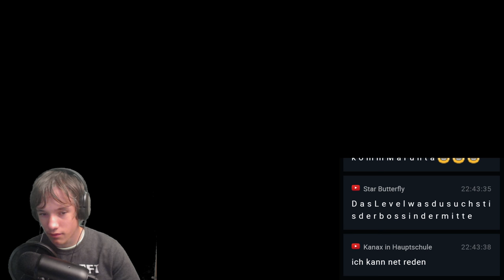Let's Play Splatoon 2 #13:Wo ist der Boss? [Deutsch]/[HD]